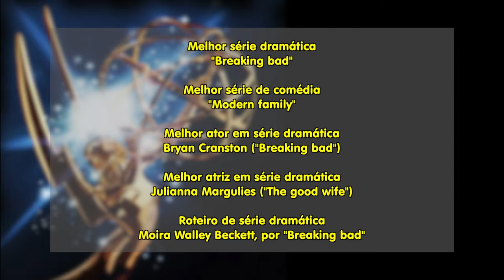Meio Norte: 'Modern family' ganha pela 5ª vez como melhor série de comédia no Emmy 26.08.14